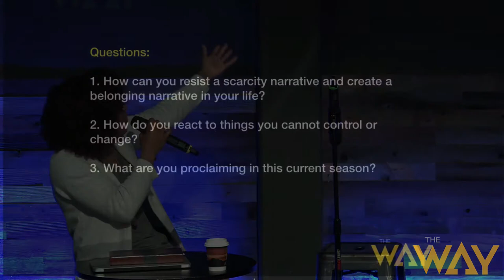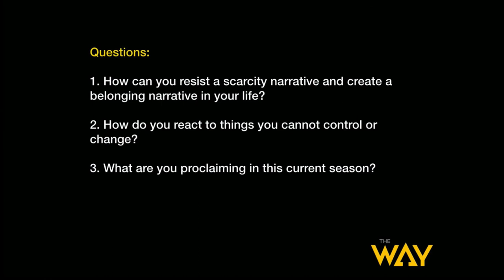We Belong to Each Other by Pastor Tanisha Walton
Enjoy our 3-15-20 Sunday Sermon. for more information.